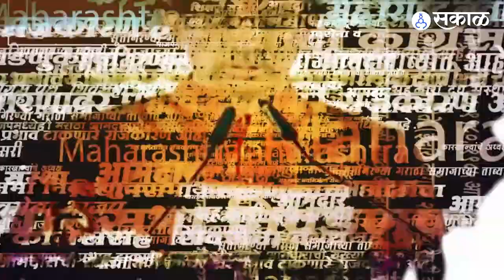Arvind Kejriwal | अरविंद केजरीवालांच्या एका सूचनेमुळे आपची हिंदूविरोधी प्रतिमा बदलणार ?| Sakal Media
नोटेवर लक्ष्मी, गणपतीची प्रतिमा कोरा, अशी सूचना खुद्द दिल्लीचे मुख्यमंत्री आणि आपचे सर्वेसर्वा अरविंद केजरीवाल यांनी केंद्र सरकारला केली आहे. देशाच्या अर्थव्यवस्थेला बळकटी देण्याच्या हेतूनं केजरीवालांनी ही मागणी केली आहे. तर तिकडे केजरीवालांच्या मागणीनंतर भाजप नेत्यांनी आप आणि केजरीवालांवर निशाणा साधलाय.